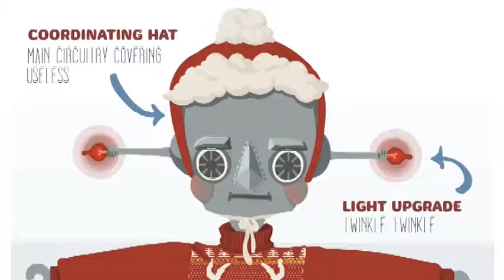Last Show of Fall 2012 Semester - December 7, 2012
This was our last show of the Fall 2012 semester. This was also our good friend and fellow member, Rachel's last show. We will miss her and wish her the best.

Show Breakdown:
(Click times to jump to that point)

Abby Chew - 0:45
First Long Form - 8:53
Dating Game - 32:53
Second Long Form - 47:31
Objection - 1:12:25